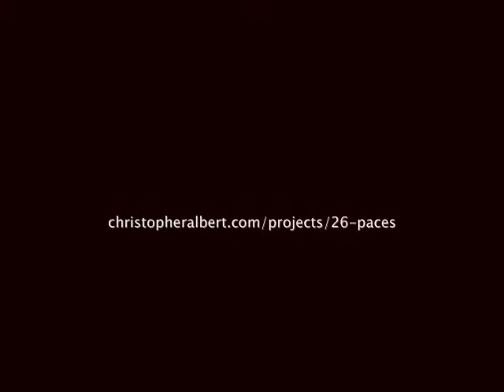]twenty-six paces[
Drawing made on the floor of Artisan Wine Shop in Beacon, NY while installing Telephone for the WIndows on Main St. exhibit.  August 13, 2011.

This video also demonstrates that I can do at least three things at the same time: make a video (shakily), draw a line (not straight), and chew gum (but not silently) - as you can hear.